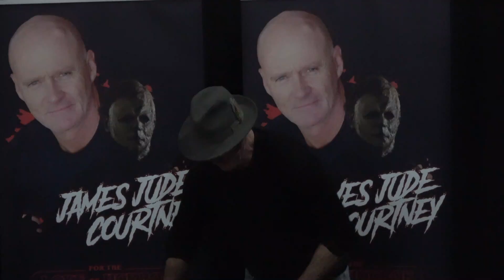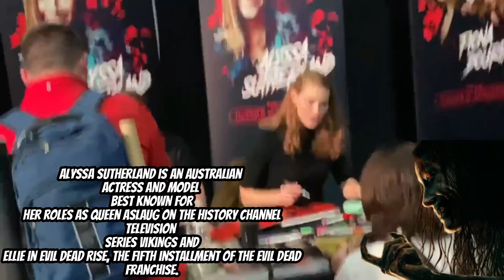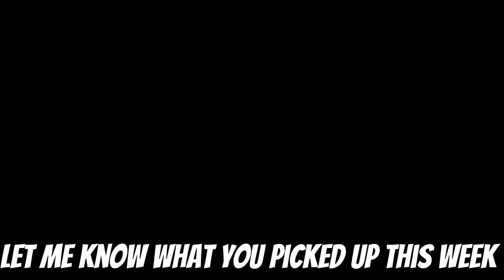For The Love Of Horror 2023 Vlog Meeting Derek Mears , James Jude Courtney, Alyssa Sunderland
I'm Attending For The Love Of Horror 2023 in Manchester This Year's Biggest Horror Convention. Where I Meet Alyssa Sunderland from Evil Dead Rise , James Jude Courtney Halloween ( Michael Myers) , John Jarratt ( Mick Taylor Wolf Creek) , Derek Mears ( Jason Voorhees 2009)

Let Me Know What Steelbooks & 4Ks You Picked Up This Week???